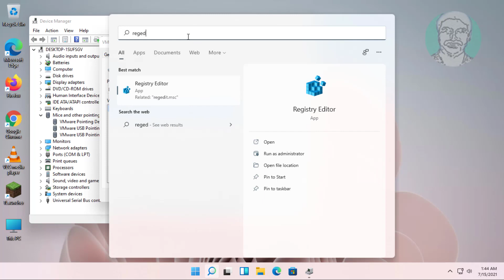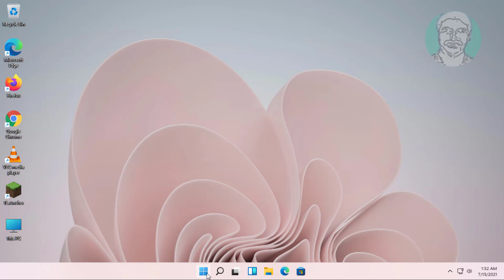How to Reverse Mouse Scrolling Direction In Windows 11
This Tutorial Helps to How to Reverse Mouse Scrolling Direction In Windows 11